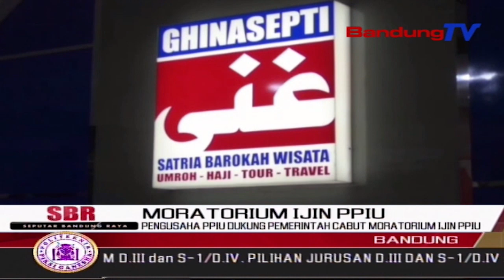Pengusaha PPIU Dukung Pemerintah Cabut Moratorium Ijin PPIU | SBR | BANDUNGTV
SBR | BANDUNGTV | FARHAT MUMTAZ | Kementerian Agama Republik Indonesia Mengeluarkan Keputusan Menteri Agama Yang Mencabut Moratorium Ijin Penyelenggara Perjalanan Ibadah Umroh, Atau PPIU. Menyikapi Hal Tersebut, PPIU Di Kota Bandung Mendukung Langkah Pemerintah, Sehingga Masyarakat Atau Calon Jemaah Umroh Dapat Terfasilitasi Dengan Bertambahnya Jumlah PPIU Yang Berijin.